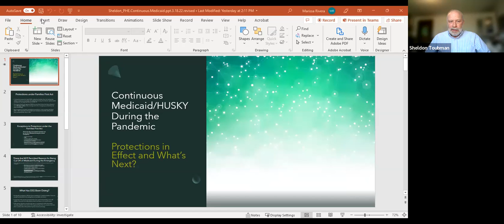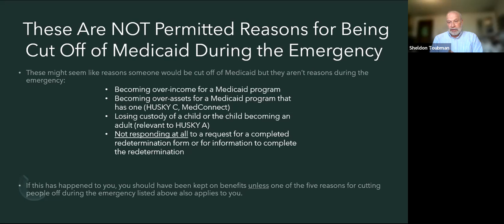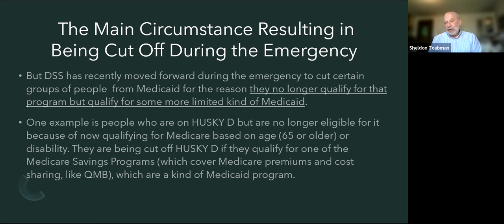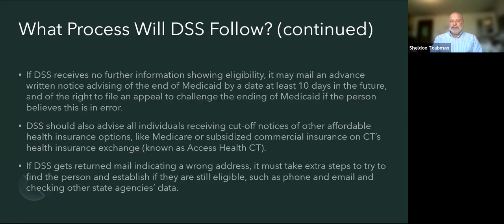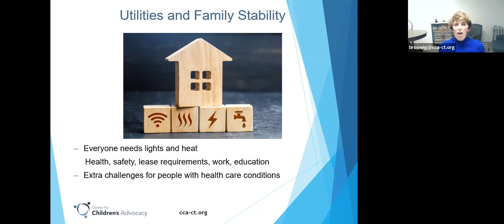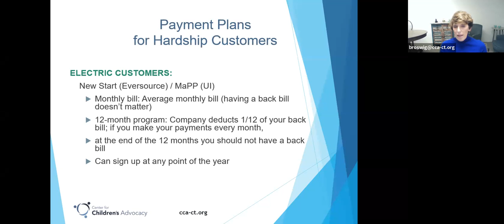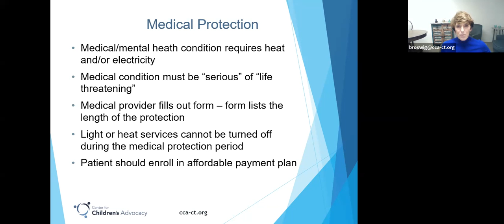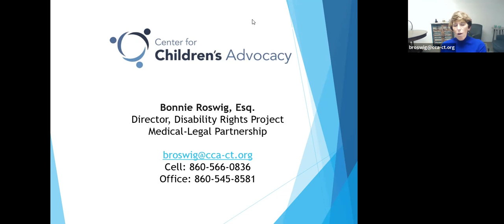Knowing Your Rights During COVID - Husky Medical, Transportation, and Utilities 3.18.2022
Disability Rights Connecticut, the Connecticut Legal Rights Project, and the Center for Children's Advocacy present a free webinar:

Knowing Your Rights During COVID - Husky Medical, Transportation, and Utilities

3:00 - 4:00 p.m. EST

This webinar is funded by a grant from the CT Developmental Disabilities Council.

Live captioning, and interpreters in the following languages will be available: American Sign Language (ASL) and Spanish.